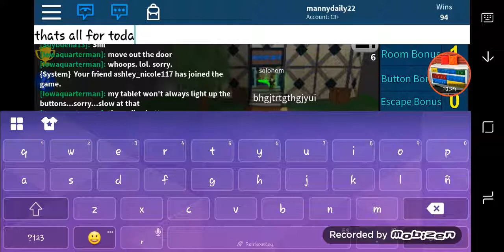Flood Escape Gameplay - Roblox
Hello Guys :) Welcome to other video Sorry i had not post videos in a long time i was just sick but
I hope you enjoyed!!! This like
The belly bell to never miss a
Video bye see you in
Next video